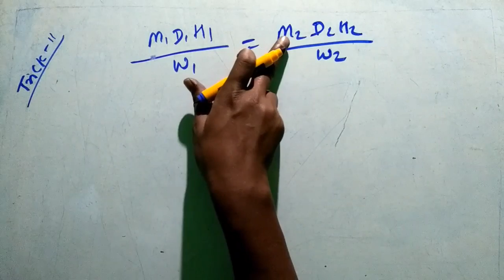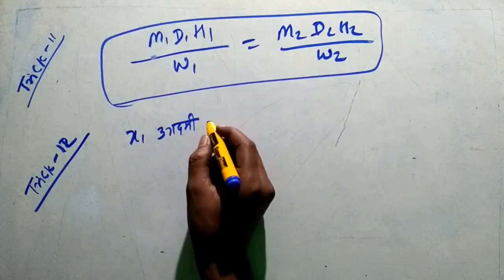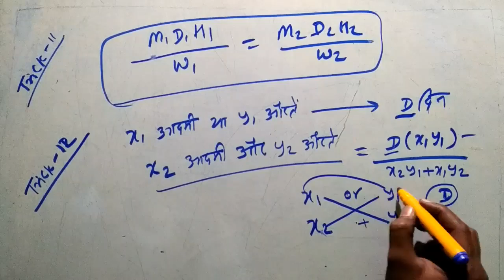3 DIFFERENT TRICK ON 3 DIFFERENT PROBLEM ON WORK AND TIME ,PART- 3(SSC/RAILWAY/BANKING)(IN HINDI)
this video is  on  WORK AND TIME   that will help who start preparation of railway,ssc and banking examination (यह विडियो  समय और काम  पर आधारित है जो प्रतियोगिता परीक्षा की तयारी करना चाहते है यह उनकी मदद कर सकता है I,-~-~~-~~~-~~-~-